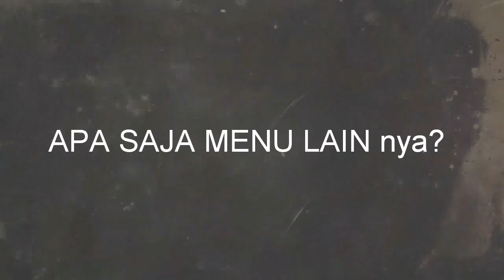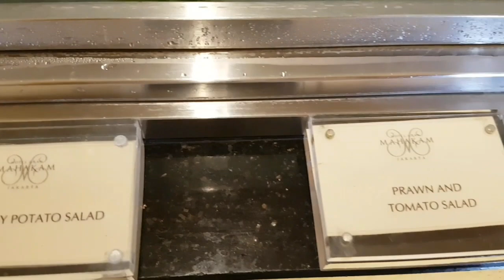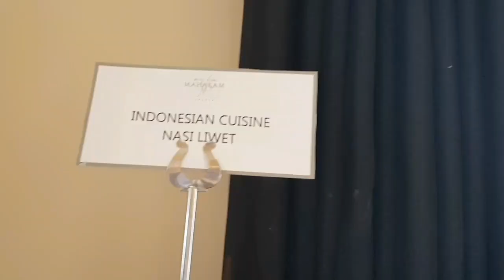MUKBANG MEWAH ALL YOU CAN EAT di Le Gran Cafe, Gran Mahakam Hotel Bintang 5 di Jakarta